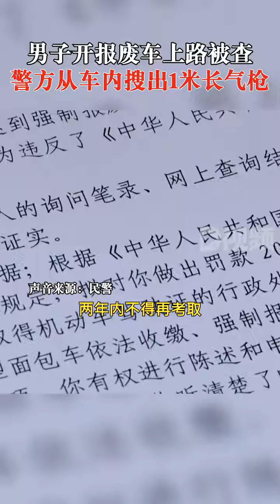近日，湖北随州。报废车上路被查搜出1米长气枪，车主：钓鱼时花4000元购得